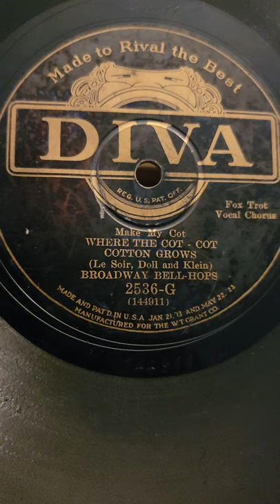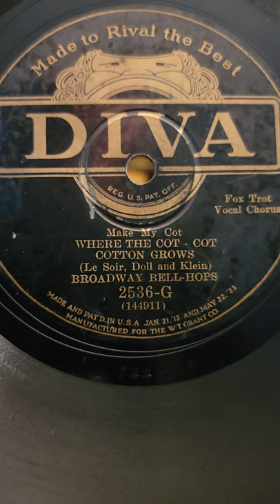Where The Cot Cot Cotton Grows - Broadway Bell Hops (Bix, Trumbauer, Rank, Venuti, Murray) Diva 1927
Where The Cot Cot Cotton Grows - Broadway Bell hops (Bix, Trumbauer, Rank, Venuti, Murray) Diva Records #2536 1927